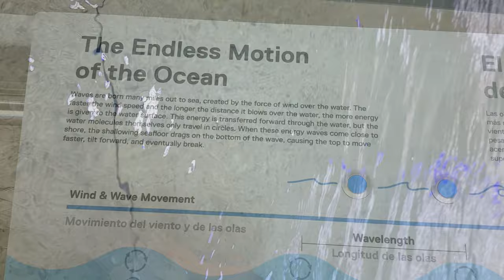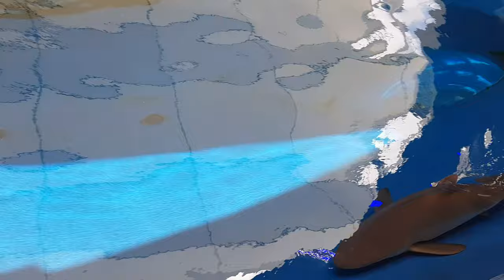The Best Acttraction In Miami | Miami Aquarium Frost Science Frost Museum | Florida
Miami Aquarium
A masterpiece of living science, the three-level Aquarium carries you from the surface to the depths of South Florida's crucial aquatic ecosystems and beyond.
From Gulf Stream sharks to the tiny organisms within coral, the Aquarium is a trip through the beautiful watery worlds of South Florida. The building works on three levels, beginning on the top Royal Caribbean Vista level where you travel the vibrant surface of habitats such as the Gulf Stream, Mangrove Forests and the Everglades. Descend to the lower Dive and Deep levels for stunning underwater views and interactive learning stations. Through face-to-face encounters with working scientists and dynamic live animals, experience a connection to these rich ecological systems, and the science behind them.

Travel Realms